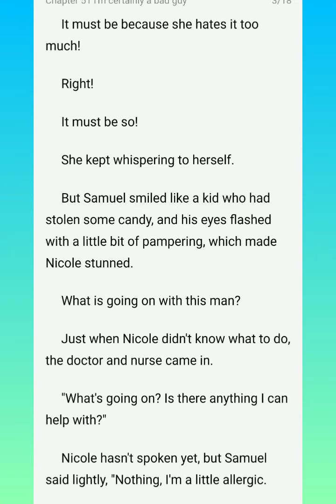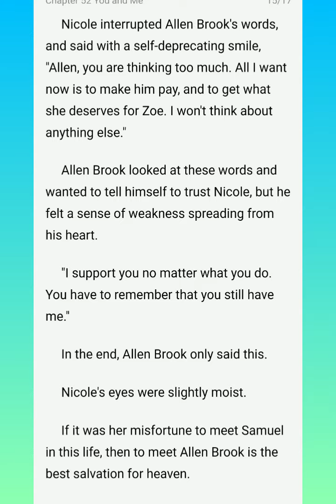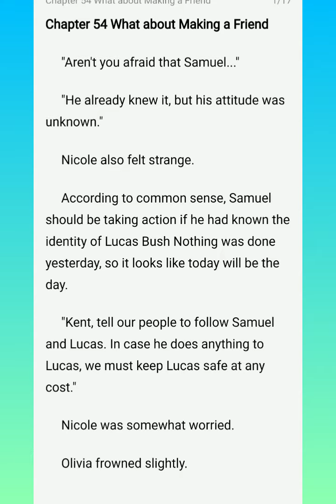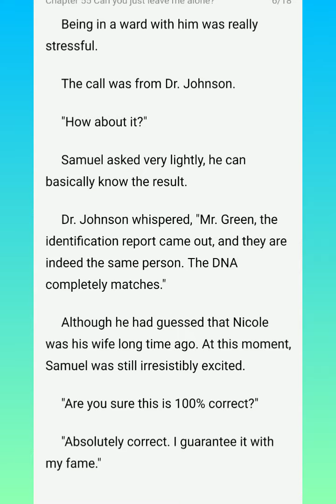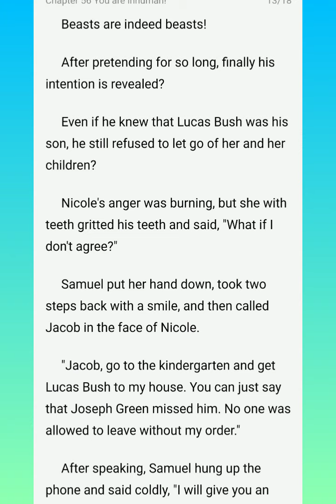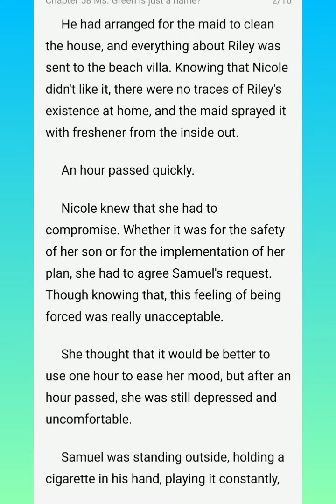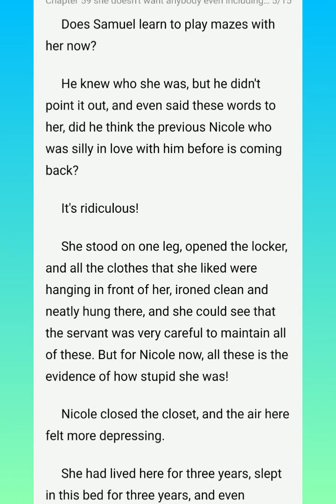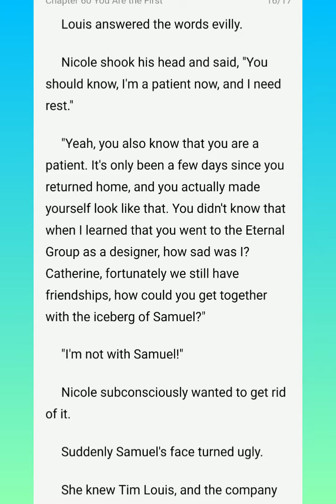Honey Don't Go Chapters (51-60)